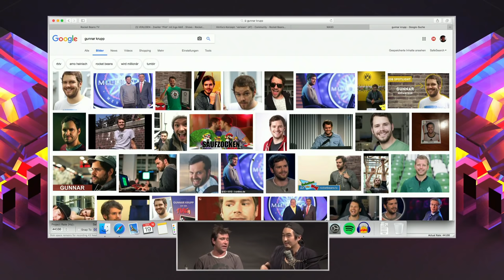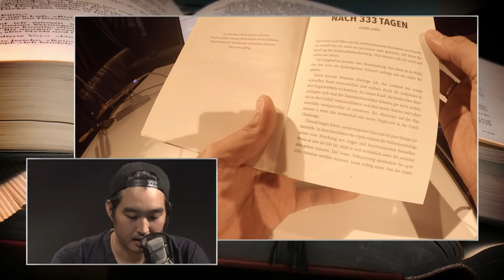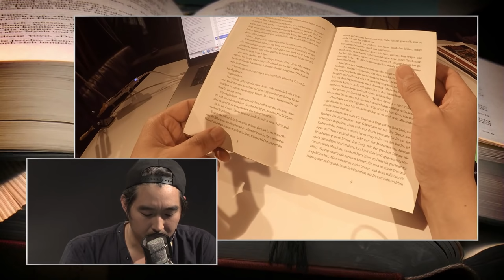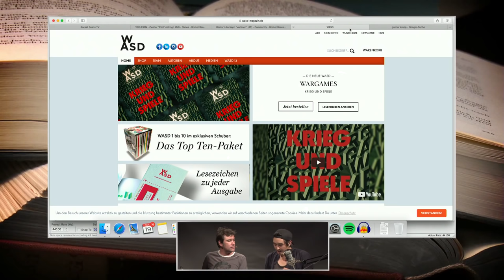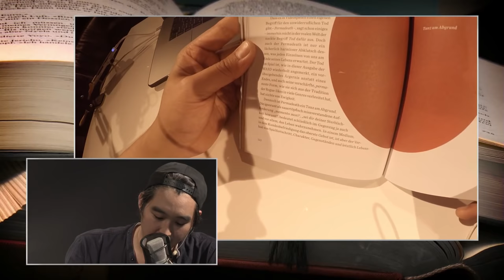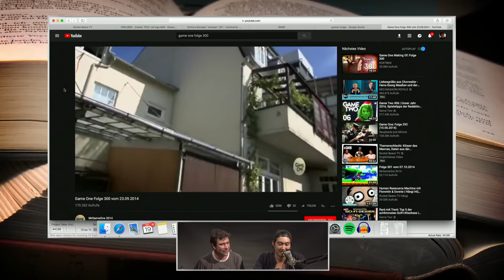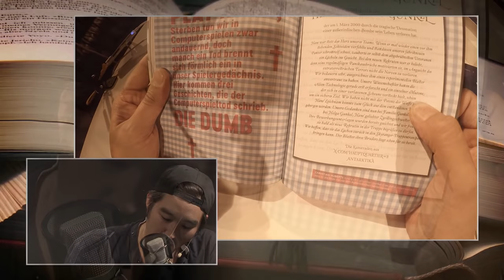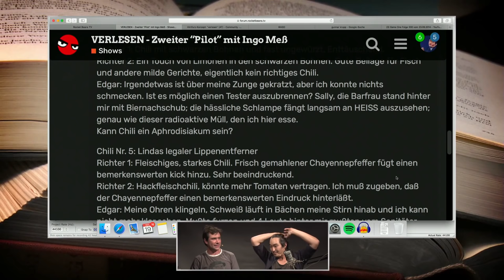Lesen bis du dich verliest! | Verlesen mit Budi & Ingo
[BITTE LAUT LESEN] Lustig. Das ist also ein „Format” übers Lesen. Namens „Verlesen”. Und ursprünglich stand hier im Beschreibungstext nichts. Also: Es gab nix zu lesen. Aber dafür auch nix zum „Verlesen”. Dabei geht es nämlich in diesem Video. Ums Verlesen. Oder eher ums lesen, ohne sich zu verlesen. Ohne Verlesen, nix gewesen. Sozusagen. Hab ich direkt verstanden. Diese Rocket Beans immer. Ein .. ne. Viele .. ne. Diese Tausendsassasse!

Und nun klopfe ich mir auf die Schulter, weil mir in diesem Moment bewusst wird, dass dieser Text vollkommen zufällig zusammengezimmert wurde und einen auf einer Meta-Ebene klar machen soll, wie wichtig lesen eigentlich ist. Gratulation. An mich selbst. Das habe ich bis hierhin richtig richtig gut, ganz prima, nahezu vorzüglich mir selbst laut vorgelesen. Dieses Verlesen Format sollte ich dringend für tolle Preise nominieren. Aber moment, ich schwoofte ab.

Ingo Meß, seines Zeichens Profiproptantylationsaggregator bei Gwendischbrotskatowitze GmbH & Co KG brilliert beinahe mühelos in seiner Funktion als Sprecher von Texten in diesem höchst inoffiziellen zweiten Piloten des aus der Rocket Beans Entertainment GmbH entsprungenen Feder der formlosen Fernseh- und Internet-Bewegtbild-Produktionen Abteilung. Hellseherisch prognostizierte er das Scheitern seines vor sich hin phantasierenden und Hirnfurz-projizierenden Patienten namens Daniel „Erzzeuggrunddosierer Akkumulationsperipherienztiktoktat” Budimans.

So. Das habe ich jetzt alles laut vorgelesen und fühle mich leicht verstört.

[AB HIER AUFSTEHEN UND SEHR LAUT IN DEN RAUM VORLESEN]
Die Rocket Beans sind super und ich bin Fan der ersten Stunde. Ich bin supporter, denn gute Ideen gehören gehört. Und geguckt. In diesem Fall sogar auch gelesen. Hammer. Ich bin sehr Hammer.